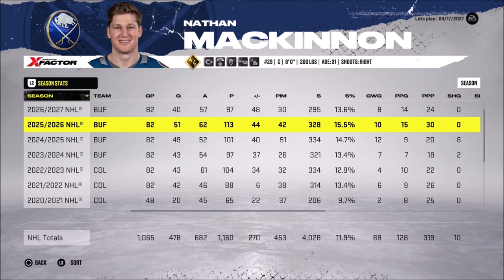Can We Finally Do It! - NHL 22 Franchise Mode - Let's Play part 18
We have yet another shot at the Stanley Cup and we must NOT fail this time.